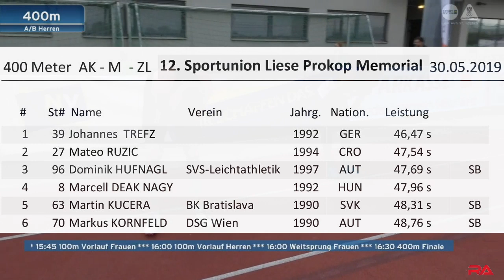Men’s 400m at Liese Prokop Memorial 2019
Full race report from Men’s 400m at 12.Sportunion Austrian Top Meeting Liese Prokop Memorial in Sankt Pölten, Austria, May 30, 2019